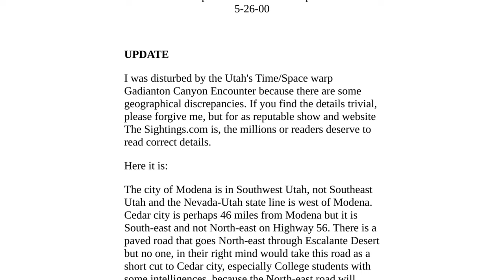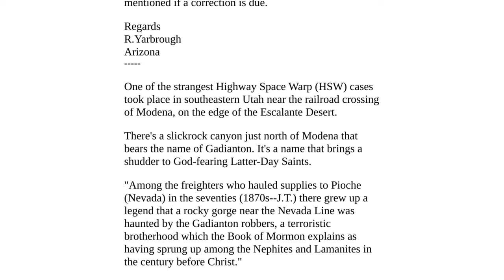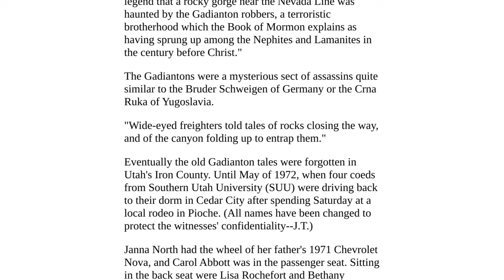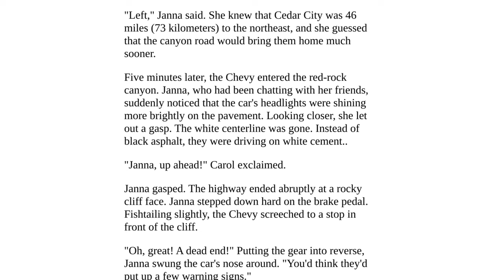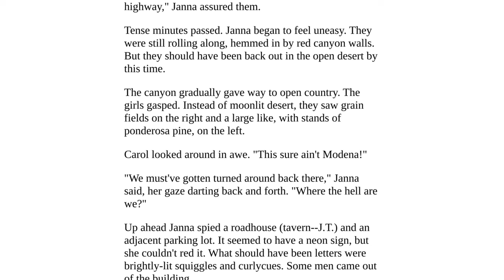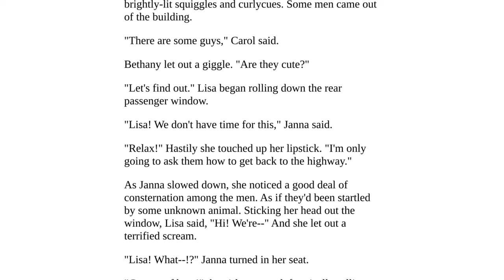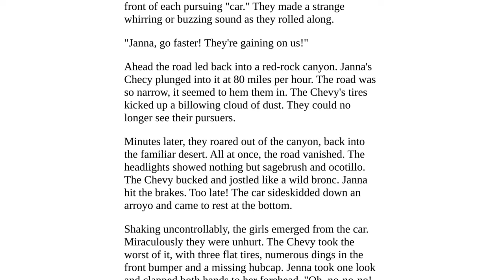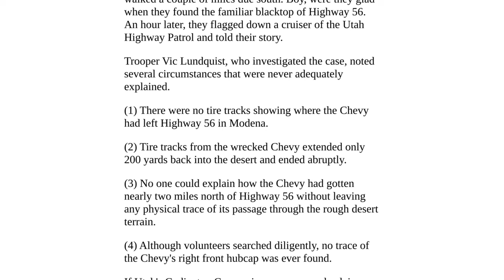a story from a random schizo website, Utah's Time/SpaceWarp Gadianton Canyon Encounter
I don't even know where I found this, note that when you try to click on the site homepage it just takes you to the Host place holder page filled with ads, here is the sauce:

Can you identify whose voice is narrating?